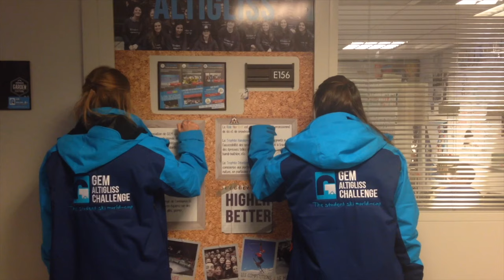Présentation staff Altigliss 2016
Voici une petite présentation de l'équipe d'Altigliss durant l'année 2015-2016, pour le GEM Altigliss Challenge de 2016 !